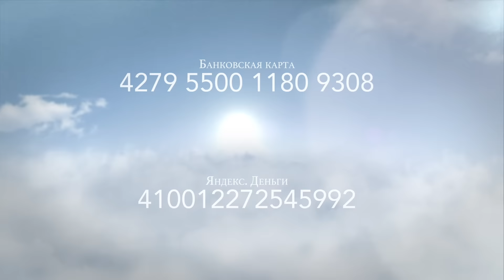74. Хлеб на каждый день. Ищем Царство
"Ищите же прежде Царства Божия и правды Его, и это все приложится вам" (От Матфея 6:33). Сегодня Господь, через Ольгу Дмитриевну призывает нас искать самое ценное на земле. Присоединяйтесь!
Ищите же прежде Царства Божия и правды Его, и это все приложится вам.
(От Матфея 6:33)